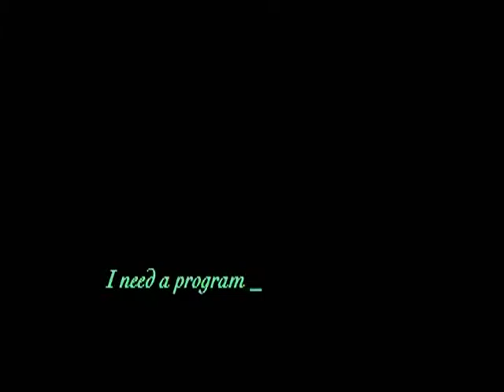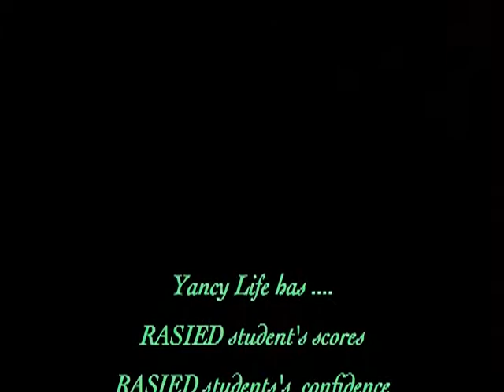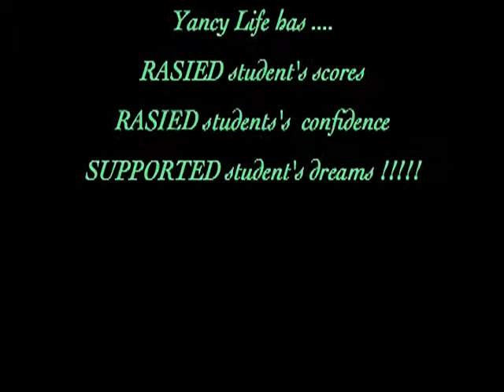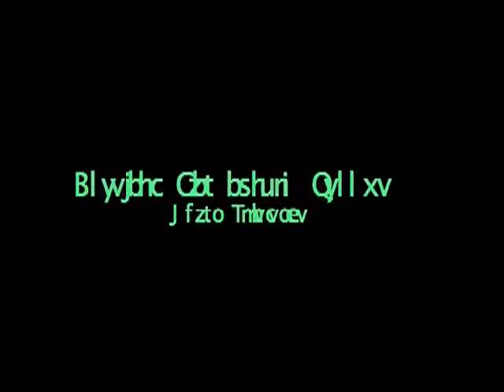YTLC Kids Programs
This is just a sampling of the after school programs that YLTC offer.